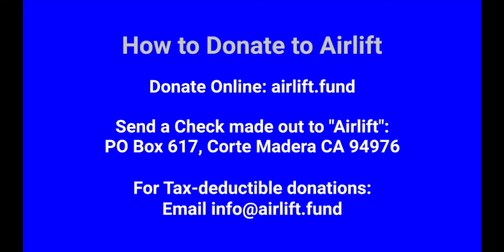Support a Movement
Pablo Rodriguez shows us why it is that Communities for a New California is poised to organize a movement to turn new Central Valley congressional districts blue in 2022.